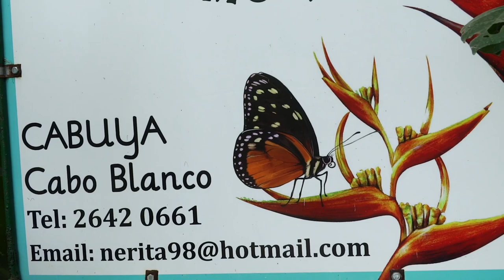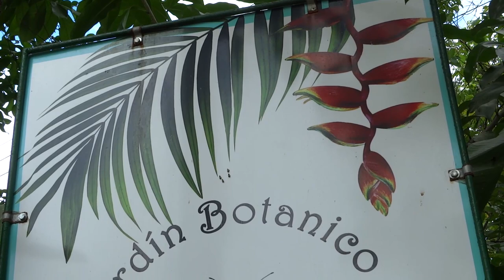Jardin Botanico Lots, Cabuya, Costa Rica